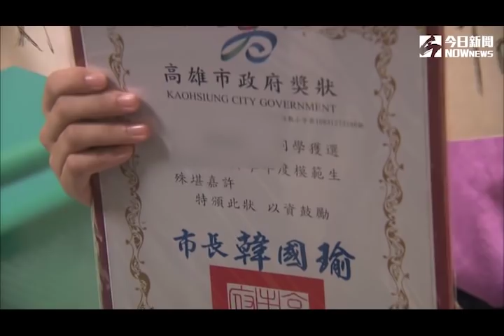韓國瑜4度被嗆！女學生合照要他「做好做滿」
訂閱〈NOWnews今日新聞〉頻道！精采影音不錯過：
下載NOWnewsAPP！一機捕獲國內外新聞：